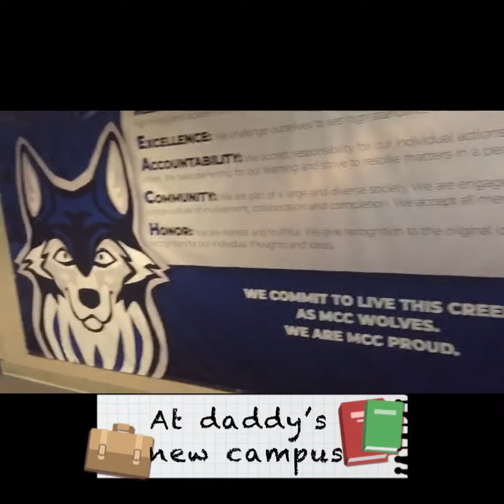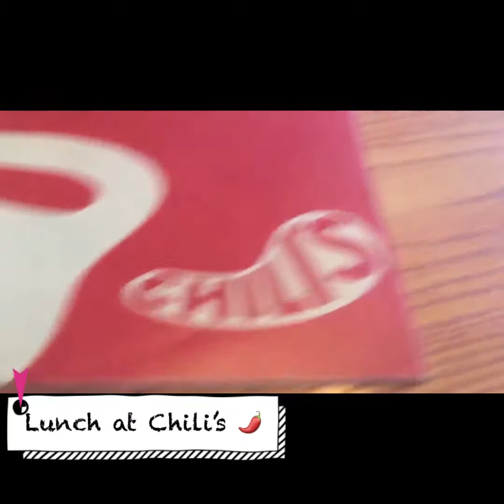VISITING DADDY’S NEW CAMPUS | LUNCH AT CHILI’S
In this video,I will show you guys the glimpse of winter wonderland as we drive on our way to my husband new campus for next semester and end up starving.And decide having a lunch at Chili’s.I hope you’ll enjoy the simple journey of the TEAM CHAULKLIN 👪

LOVE Y’ALL MGA PALALABS 💞
HAPPY HOLIDAYS! 🎄

             GOD BLESS 🙏🏽